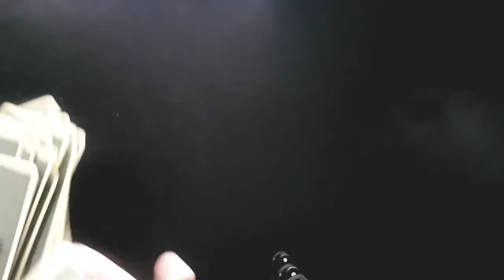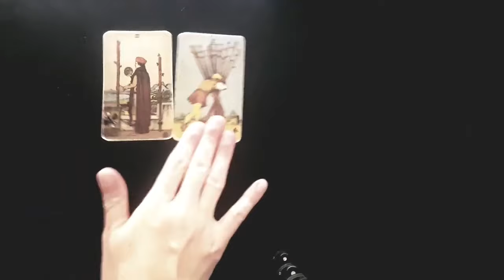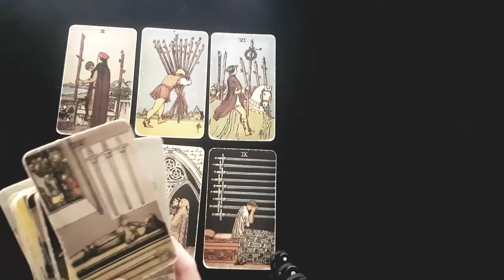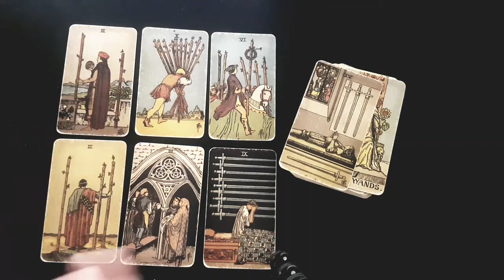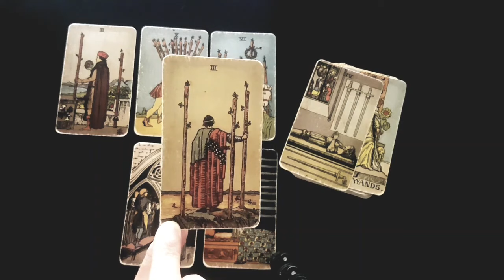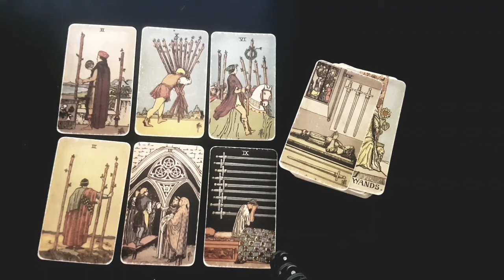SAGITTARIUS 🤍🥀 THE REAL REASON YOU'RE NOT IN A RELATIONSHIP WITH THIS PERSON ...YET!! OCTOBER 21 -27